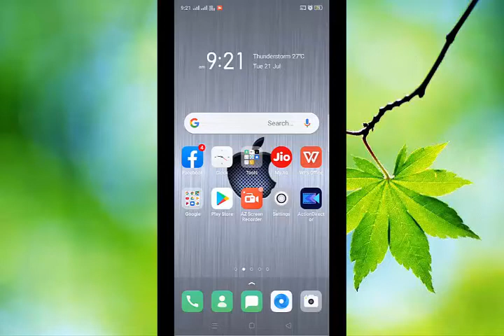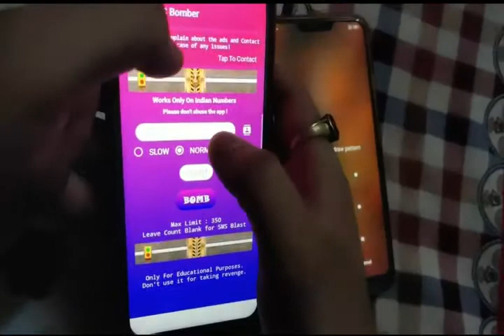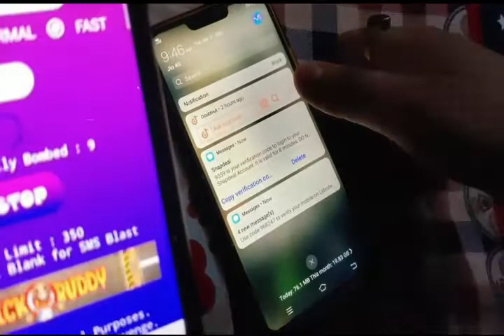phone hacking trick | इस ट्रिक का उपयोग करके बहुत मजा आएगा | Do prank with friends | Tips 2020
The best Android Tips | इस ट्रिक का उपयोग करके बहुत मजा आएगा  | Do prank with friends | Tips 2020